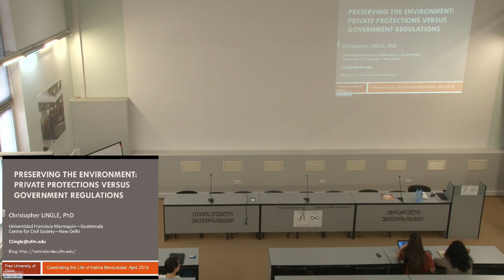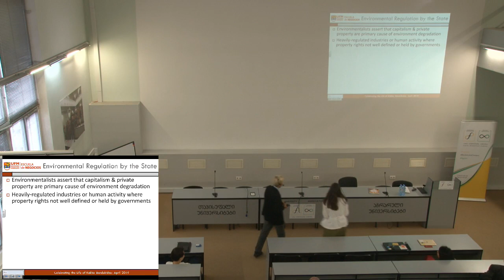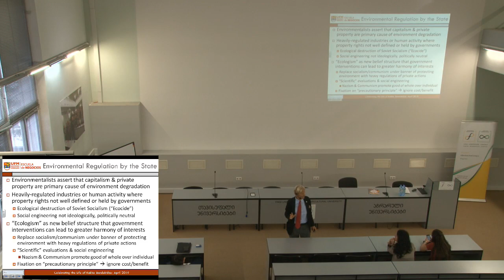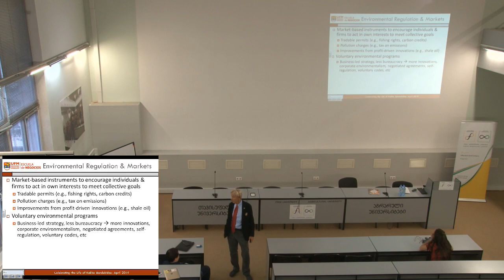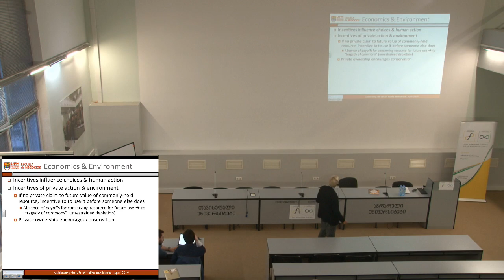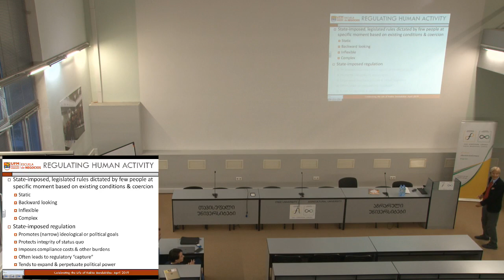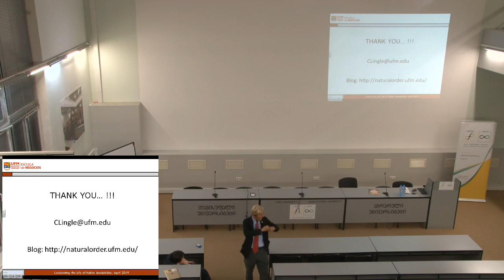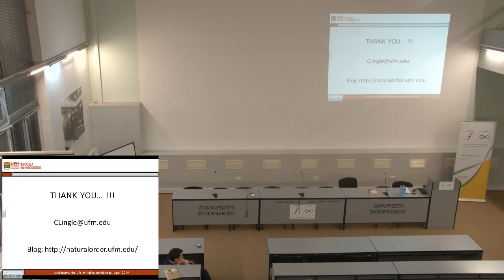Christopher Lingle - "Preserving the Environment: Private Protections vs Government Regulations"